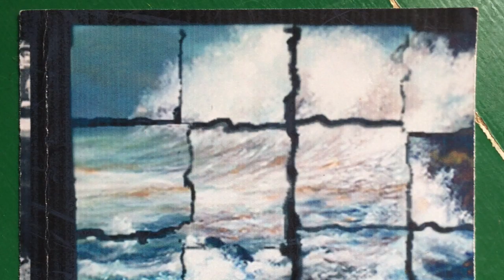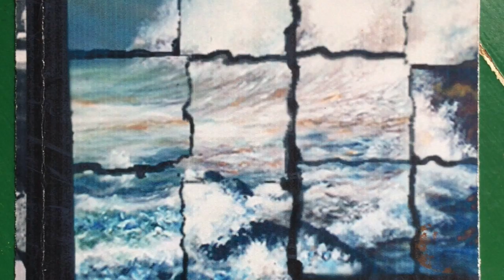Miller Street - Tin Teardrop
Miller Street - Tin Teardrop - Ebb and Flow - 2003

The catalyst for this happiness, I love it.
Now, no longer needing neighbors' wives to covet.
I'll toast to that, and as a matter of fact,
I have a hunch someone touched the punch.
I'm seeing spots; I am seeing stars;
I see myself running into cars.
How about a crown; how about a kiss?
One for the road? How about this:
Miss T-Eyed : street light : we ride : we died.

Moving up in a world of downers;
I see myself end that night.
Every night, live the daze.
Many ways to question answers.
Is this the cure for cancer?
I wanna know why I wanna know why
Because I don't know why I wanna know why.

Awake in a place where everybody knows my name,
But only two give a damn who I am.
Listen up.
I got up, fell down once, touched my tongue then got back up,
So we all can just
Jump aboard the music ride. Move aside, and get live.
Give a shout out to the dearly departed;
Bring the man in and get the party started.
More than my fair share,
But I don't care I've got the fare.
I'm seeing spots; I'm seeing stars;